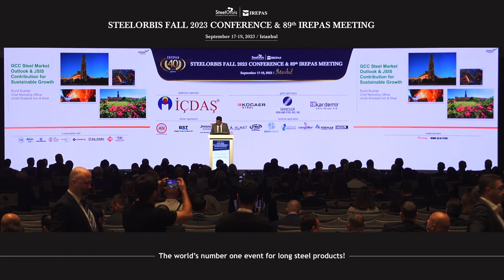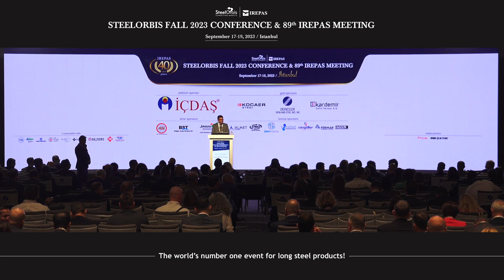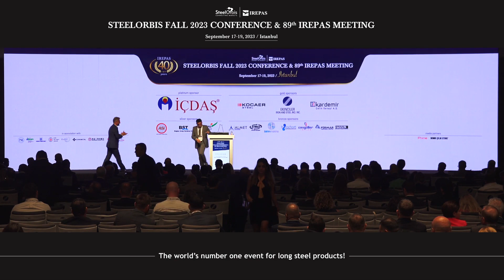Sunil Kumar, Chief Marketing Officer, Jindal Shadeed Iron and Steel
Speaking on Monday at the SteelOrbis 2023 Fall Conference & 89th IREPAS Meeting held in Istanbul on September 17-19, Sunil Kumar, chief marketing officer of Jindal Shadeed, said that the GCC steel market is expected to grow by 6.2 percent annually in the period up to 2030, with its flat and long steel demand expected to reach 38 million mt, from approximately 23 million mt currently. He added that the key drivers for the demand growth are increasing infrastructure development and mega projects such as metro expansions, rising population and urbanization, and the focus on the development of the non-oil-based manufacturing sector.